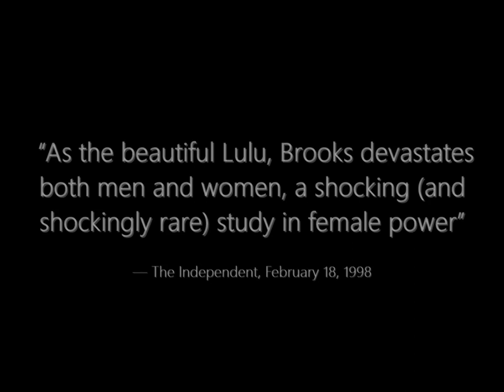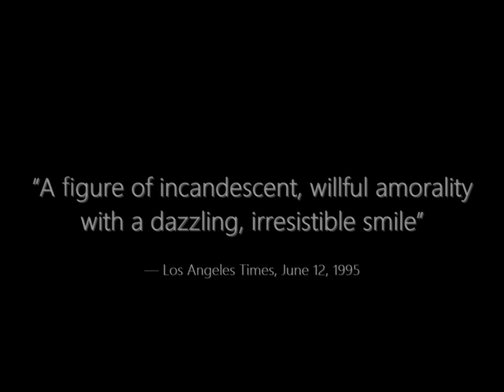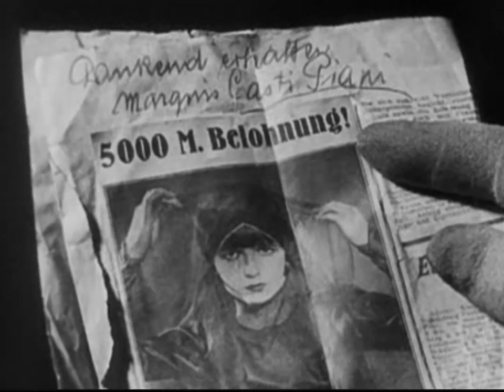Louise Brooks - Die Büchse der Pandora (Pandora's Box, 1929) | Windswept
Pandora’s Box is a German silent film produced in 1929. It is based on the 'Lulu' plays, called Erdgeist (Earth Spirit, 1895) and Die Büchse der Pandora (Pandora's Box, 1904) by Frank Wedekind. In it, Louise Brooks plays Lulu, a seductive young woman who gets herself and her suitors into trouble.

Score:
Angelo Badalamenti - The Chair
Johnny Jewel - Windswept